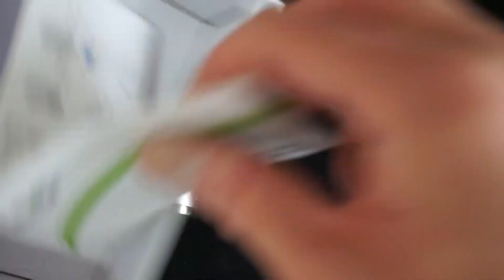【レビュー】iStick PICO by Eleaf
お待たせしました。俺も待ってたｗ
1ヶ月前に注文したiStick PICOがやっと届きました。
動画中ではアップデートについて曖昧なこと言ってますが、
バッチリとアップデートに対応しています。